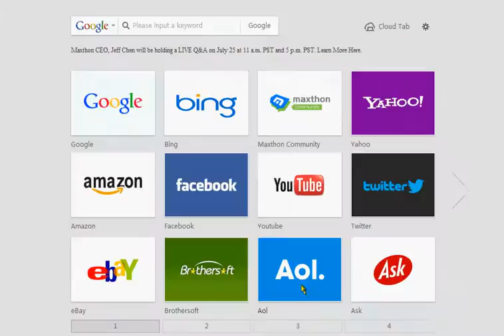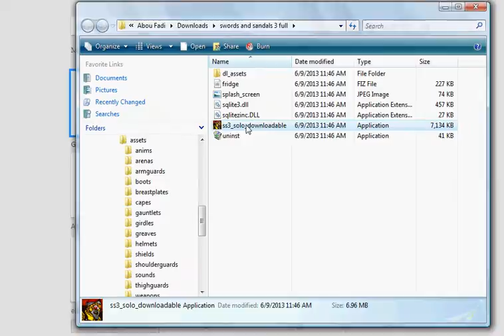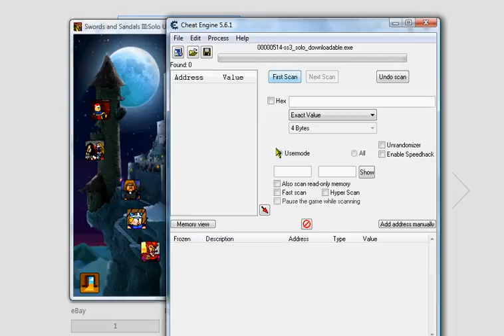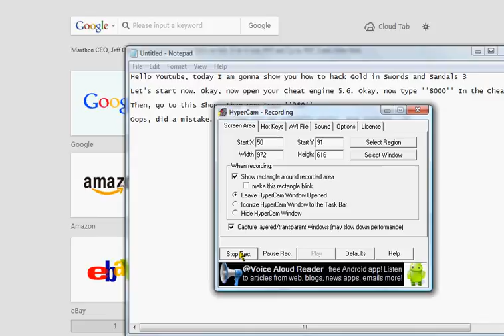How to hack Gold in Swords and Sandals 3 With Cheat Engine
And, download Cheat Engine 5.4.1 To hack Golds in Swords and Sandals 3, enjoy.